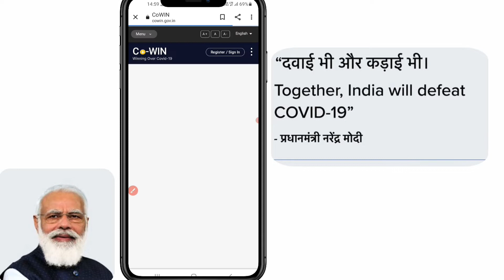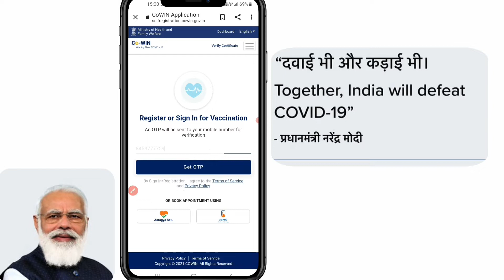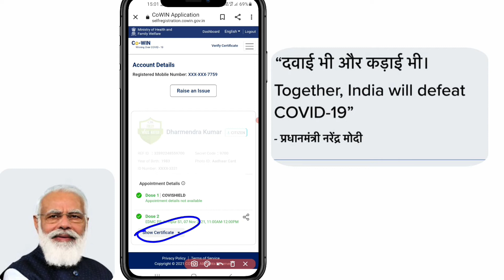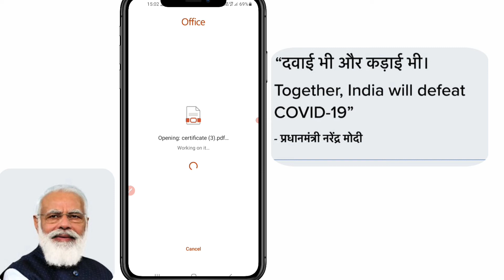vaccine certificate || वेक्सीन सर्टिफिकेट डाउनलोड करना सीखें ||covid 19 vaccine certificate download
Vaccine certificate

वेक्सीन सर्टिफिकेट डाउनलोड करना

covid 19 vaccine certificate download

covid 19 vaccine certificate download kaise kare vaccine certificate kaise download kare vaccine certificate

Hello friends today I am going to tell you about how to download your covid-19 vaccine certificate in a short time and very easy method if you like my this video